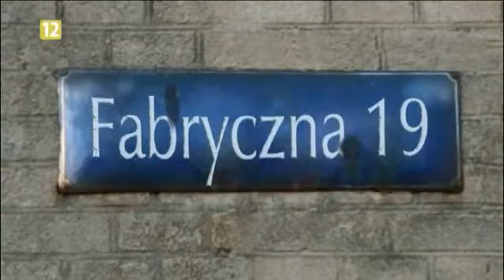Fabryczna 19 - I. M. Zmora, prezes KS Stal Gorzów